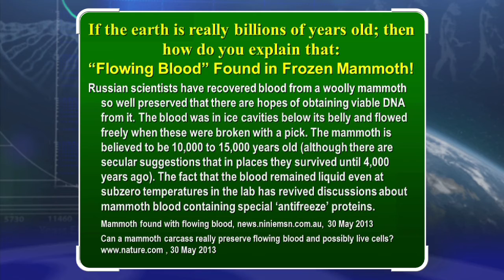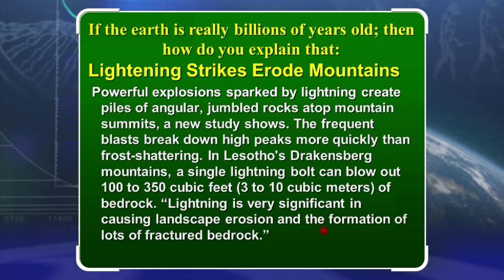Mammoth Blood & Lightning Strikes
Russian scientists have recovered blood from a woolly mammoth so well preserved that there are hopes of obtaining viable DNA from it. The blood was in ice cavities below its belly and flowed freely when these were broken with a pick. The mammoth is believed to be 10,000 to 15,000 years old (although there are secular suggestions that in places they survived until 4,000 years ago). The fact that the blood remained liquid even at subzero temperatures in the lab has revived discussions about mammoth blood containing special 'antifreeze' proteins. There is a creationist scenario of woolly mammoths freezing during a post-Flood Ice Age less than 4,000 years ago. It appears to be even more reasonable in the light of this discovery. The discovery is yet another reminder to us that the world is young.

Lightning strikes erode mountains. Powerful explosions sparked by lightning create piles of angular, jumbled rocks atop mountain summits, a new study shows. The frequent blasts break down high peaks more quickly than frost-shattering. In Lesotho's Drakensberg mountains, a single lightning bolt can blow out 100 to 350 cubic feet (3 to 10 cubic meters) of bedrock. "Lightning is very significant in causing landscape erosion and the formation of lots of fractured bedrock." It shows us that continents are eroding too fast.